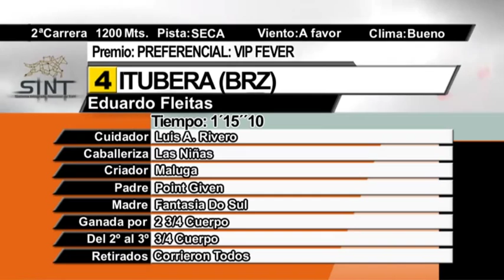23/08/2015 – Hipodromo Melo – Carr 2 – PREFERENCIAL: VIP FEVER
Carrera 2 realizada el dia 23/08/2015 por el premio PREFERENCIAL: VIP FEVER en el Hipodromo Melo